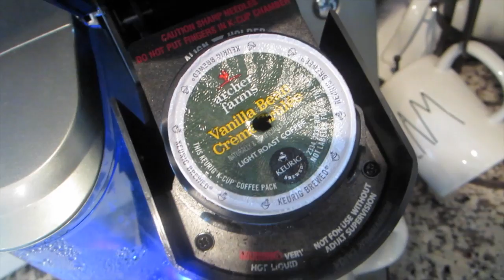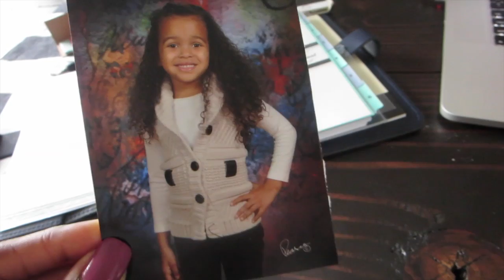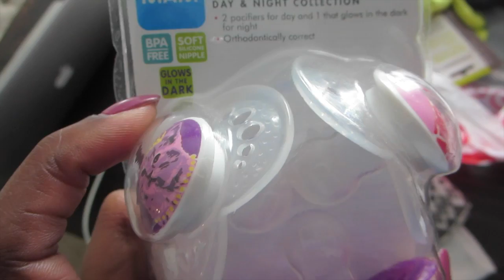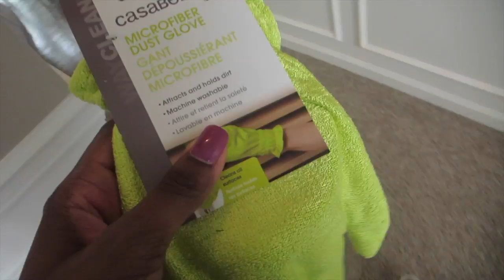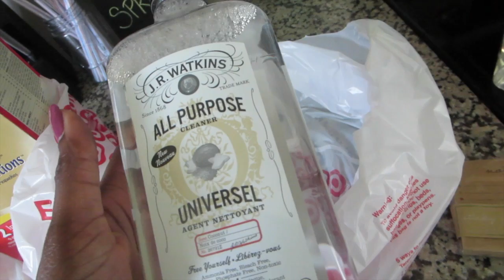DITL: INSTALLING KITCHEN BACKSPLASH(HOUSEOFMEIS)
♥Welcome to the HouseOFMeis. Normal like things are happening every day :) We got married November 2009. Had our baby girl Jaelynn, June, 2010 & our smallest baby girl Rhilynn, July 2014! Enjoy our life, We do ♥

♥MAIL TIME♥
House Of Meis
RAYMORE MO 64083